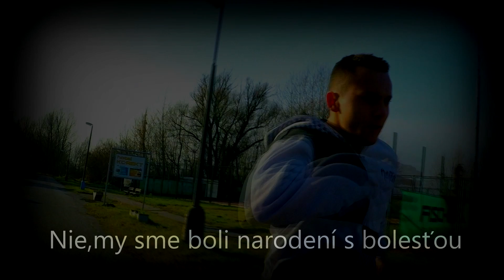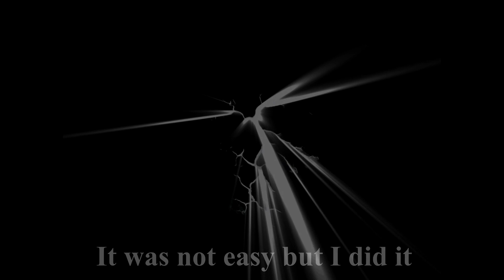Natural Body Transformation for 3 Years...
Moja premena za necelé 3 roky  práce.
Začal som ked som vážil 107,5 kg a mal obezitu II. stupňa.
Za prvý pol rok som schudol približne 35 kg a nasledovných 2 a pol roka som budoval to čo vidíte.
Momentálne sa chystám na Majstrovstvá Slovenska,ktoré sa odohrajú v Trenčíne 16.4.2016